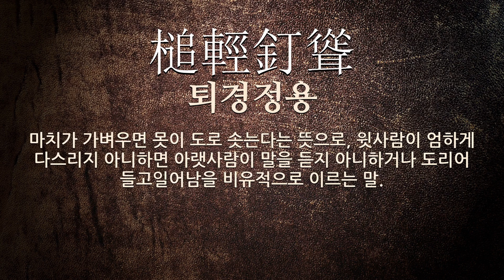엄격에 관한 한자어/사자성어 8개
엄격에 관한 한자어 및 사자성어를 자세하게 풀이해 드립니다.

[엄격에 관한 한자/한자어/사자성어 목록: 8개]
1) 長幼有序(장유유서): 오륜(五倫)의 하나. 어른과 어린이 사이의 도리는 엄격한 차례가 있고 복종해야 할 질서가 있음을 이른다.
2) 椎輕釘聳(추경정용): 마치가 가벼우면 못이 솟는다는 뜻으로, 윗사람이 약하면 아랫사람이 말을 듣지 아니함을 이르는 말.
3) 莫嚴之地(막엄지지): 더할 바 없이 엄숙한 곳이라는 뜻으로, 임금의 앞이나 임금이 거처하는 곳을 이르는 말.
4) 夫婦有別(부부유별): 오륜(五倫)의 하나. 남편과 아내 사이의 도리는 서로 침범하지 않음에 있음을 이른다.
5) 色厲內荏(색려내임): 겉으로는 엄격(嚴格)하나 내심으로는 부드러움.
6) 渴不飮盜泉水(갈불음도천수): 목이 말라도 도천의 물을 마시지는 않음. 아무리 어려운 상황에 처하여도 잘못된 길을 가서는 안 된다는 뜻이다.
7) 嚴父(엄부): (1)엄격한 아버지. (2)남에게 자기 아버지를 높여 이르는 말.
8) 槌輕釘聳(퇴경정용): 마치가 가벼우면 못이 도로 솟는다는 뜻으로, 윗사람이 엄하게 다스리지 아니하면 아랫사람이 말을 듣지 아니하거나 도리어 들고일어남을 비유적으로 이르는 말.